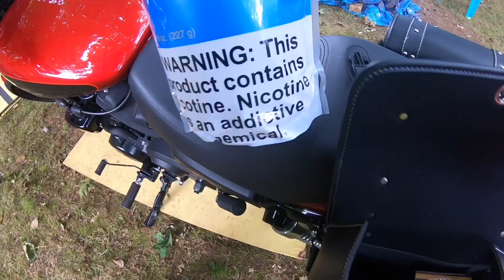HD Street 500 ride to tobacco shop / saddle bags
Ride to get tobacco
Fend off a beggar
Show saddle bags capacity